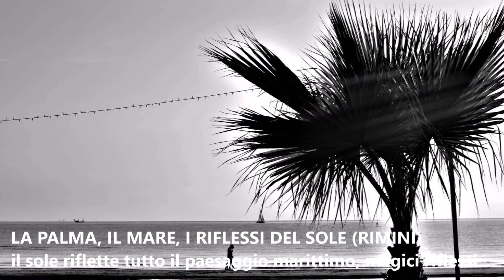Immagini e parole-MARCO BELLINTANI